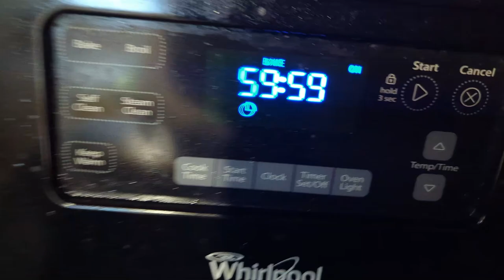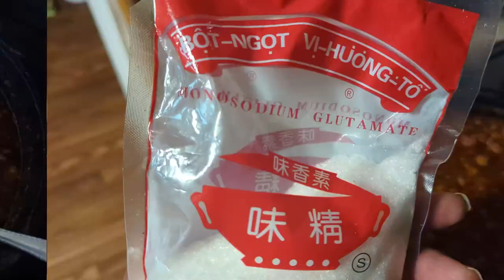Grubs and Grooves - Cast Iron Chili: Your New Favorite Comfort Food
In this episode of Grubs and Grooves, we're making a delicious cast iron chili that will warm your soul on a chilly day. Follow along for a cozy cooking experience with some smooth lofi beats in the background. So grab your dutch oven and let's get cooking!